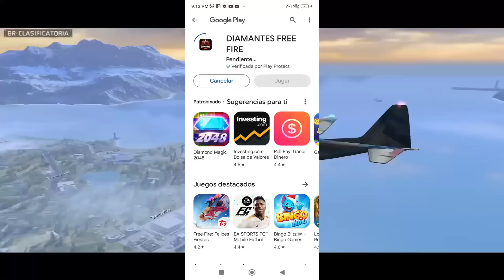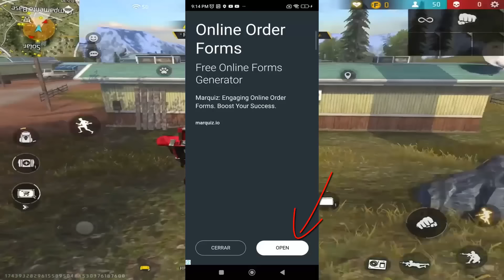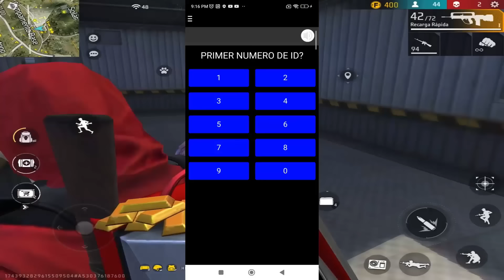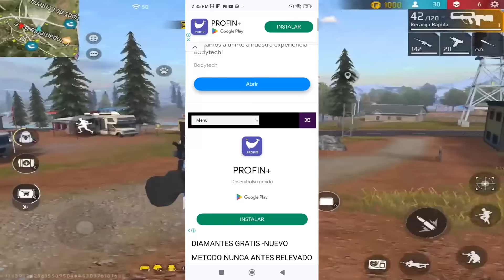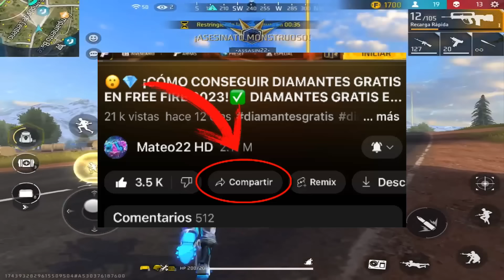💎😱 ¡CÓMO CONSEGUIR DIAMANTES GRATIS EN FREE FIRE EN SOLO MINUTOS! ✅ DIAMANTES GRATIS EN FREE 2024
DIAMANTES GRATIS EN FREE FIRE 2024 conseguir diamantes gratis en free 2024

➜Deja UN Like SI Te Ha Gustado Este VÍDEO y Si Quieres Mas Vídeos de FREE FIRE! [Meta de Likes:3000Likes?!

Video Propiedad y Subido por Mateo22HD (PG, Contenido Familiar)

Ignora:

diamantes en free fire gratis, como, diamantes gratis de free fire, tener diamantes en free fire, free fire, diamantes gratis free fire sin hack, diamantes gratis free fire 2020 hoy